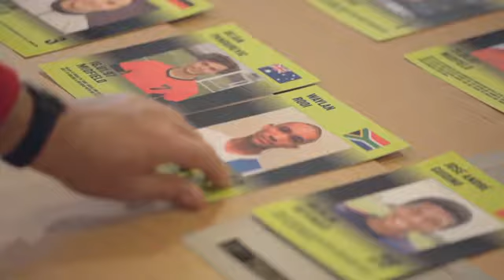Nike Chance What Are Scouts Looking For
سيدعلي طويلي ابن الشلف صاحب القدم اليسر في هذا فيديو